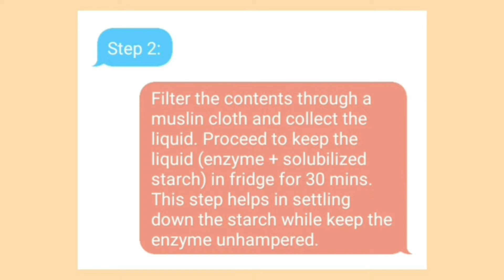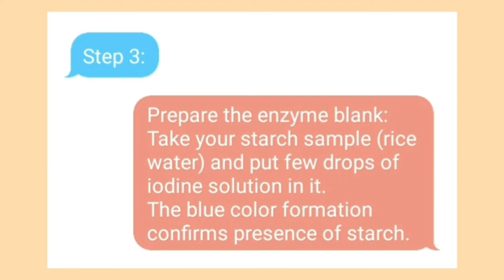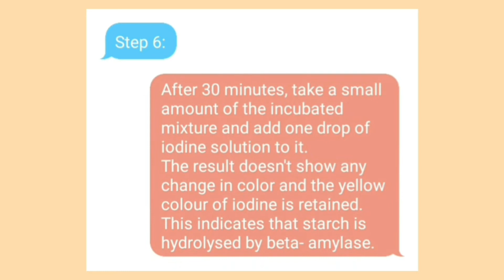Extraction Of Beta Amylase From Sweet Potato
Hello~
I made this video for my online classes while I was pursuing my BSc in Biochemistry